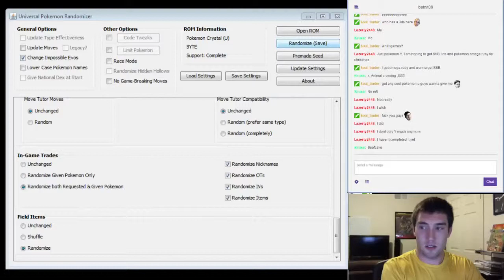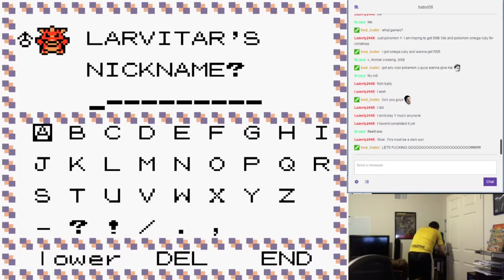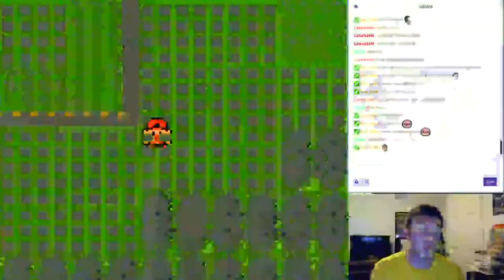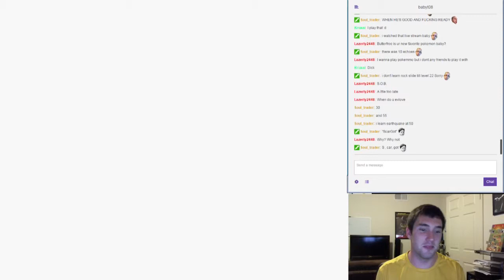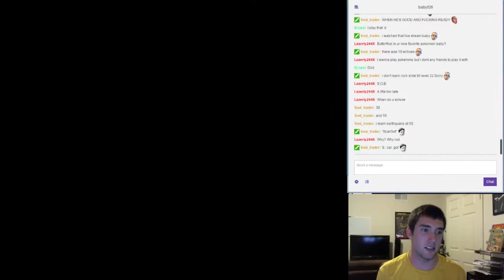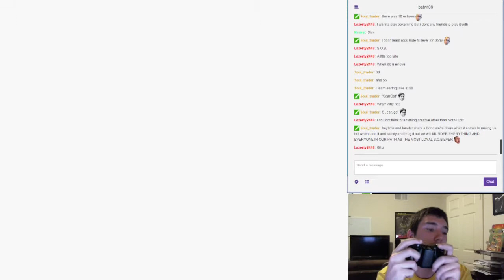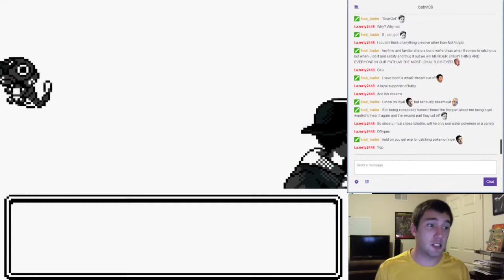Another Nightmare Begins! - Crystal Nightmare Nuzlocke - Part 1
This time I actually got themed type trainers right, so if I come across a type I can't handle, things could get real tricky!